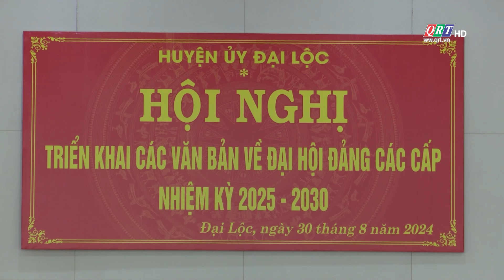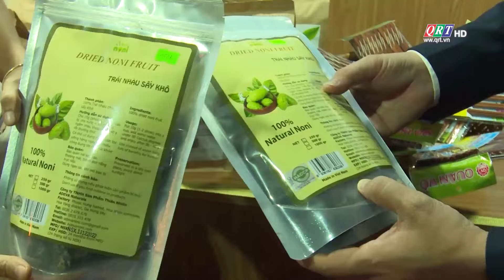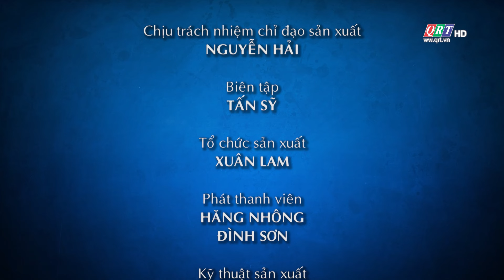Trang địa phương huyện Đại Lộc | 09.9.2024 | QRT